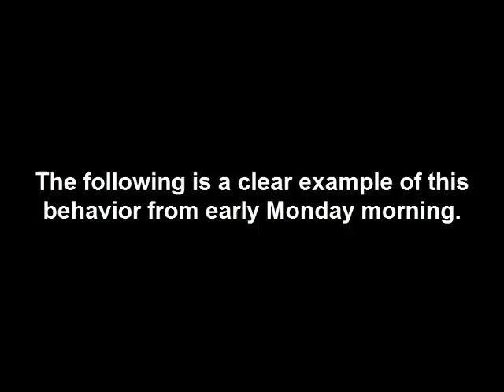RADAR Explained: Super-refraction Example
An excellent example of super-refraction was evident on radar during the early morning hours of Memorial Day. The strong nocturnal inversion bent the RADAR beam close enough to the ground that traffic could be seen on I-40, I-27, and HWY 60.